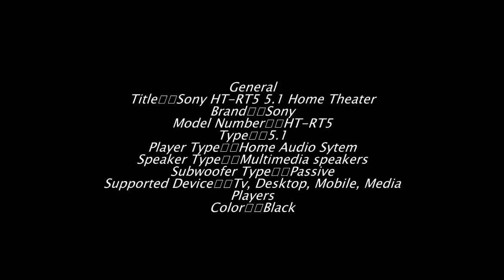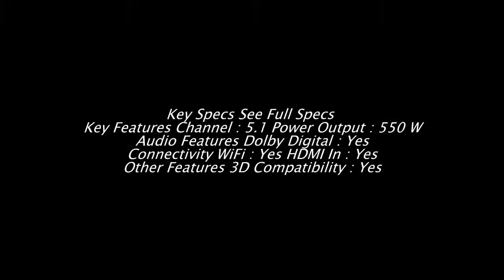Sony Ht rt5 5 1 Home Theater complete review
Key Features Channel : 5.1 Power Output : 550 W
Audio Features Dolby Digital : Yes
Connectivity WiFi : Yes HDMI In : Yes
Other Features 3D Compatibility : Yes
tags,
Home Theater ,
Home Theater  setup,
Home Theater  sony,
Home Theater  system,
Home Theater  speaker,
 5 1,
 Home,
 Theater,
 system,